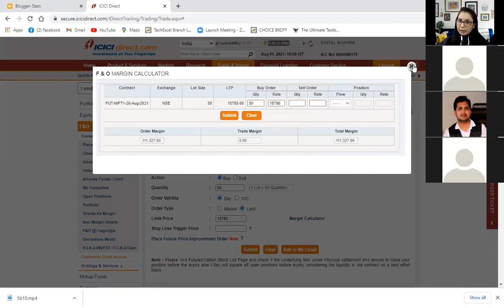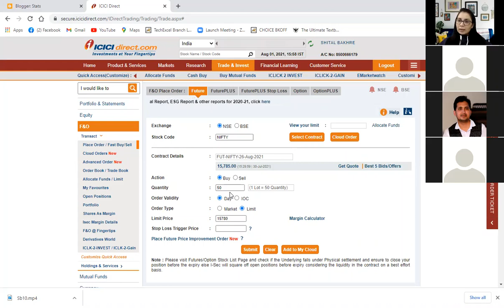10 key factors that will keep traders busy in the coming week:nifty predictions next week:by Shetall